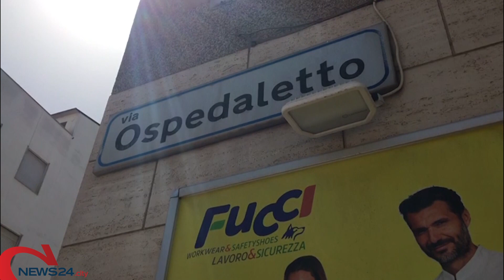ANDRIA | Interramento ferroviario, varco di via Ospedaletto chiuso al traffico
Rivelati i primi disagi in via Barletta, riaprirà a metà settembre